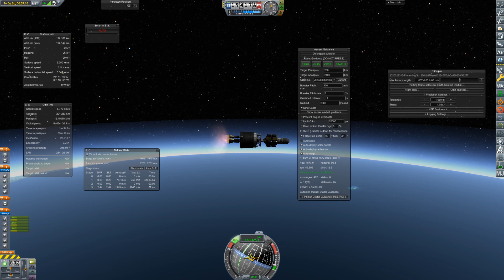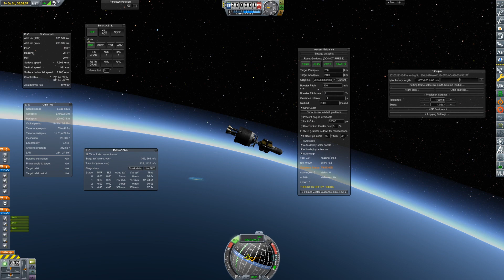Poor performance when getting to orbit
Demo video showing the performance issues my machine is having.

Don't get all excited if you were actually thinking that this was something interesting (unless you're excited that I'm might start posting more KSP videos if I can get this worked out)